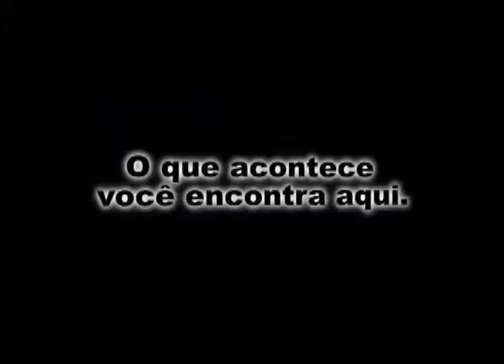Fernando Carvalho entrevista Marco Gama diretor da rede Travel Inn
O diretor da rede Travel Inn Marco Gama falou com Fernando Carvalho a respeito da expanção da rede de hotéis na posse do presidente da FPG, Manual Gama.